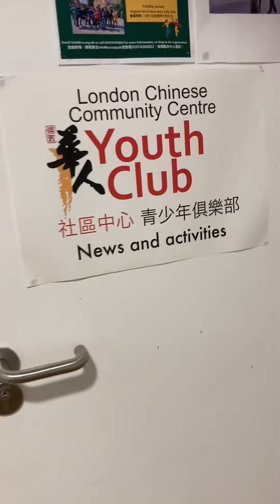Ccccup2022 promo vid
Presented by The Frank Soo Foundation